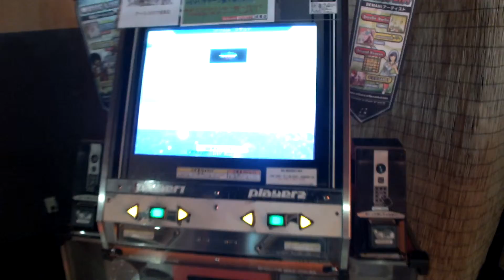Beg Fes 2nd (Preliminary) - SUPER STAR (DP) [BAS] (Played by FUKAYAN) - DDR Play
Date : 2014/06/28
Location : Urban SQUARE Narutou (CHIBA Pref.)

Section : Double BASIC
Phase : Preliminary
Player : FUKAYAN
Result : 138 / (MARVELOUS + O.K.)

『習穫祭2』 DP楽部門 予選
プレイヤー : ふかやん